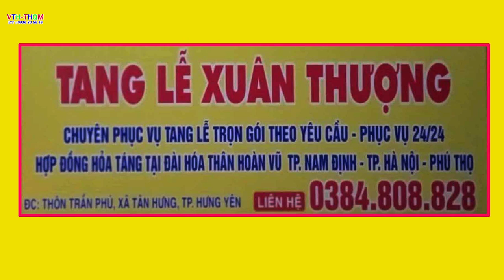Nhạc hiếu hưng yên l Hòa tấu Saxophone Tình Cha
Nhạc hiếu hưng yên, Hòa tấu Saxophone, Dịch vụ trọn gói lễ tang xuân thượng , Xã tân hưng thành phố hưng yên ĐT: 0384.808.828
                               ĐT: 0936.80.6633